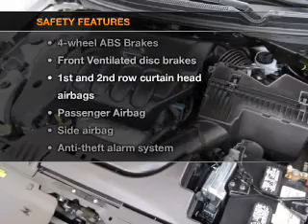2009 Nissan Altima - Albany OR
Year: 2009
Make: Nissan
Model: Altima
Trim: 2.5 S
Engine: 2.5 liter inline 4 cylinder 16 valve
Transmission: Constant Velocity
Color: Radiant Silver
Mileage: 50738
Address:
5040 Pacific Blvd SW